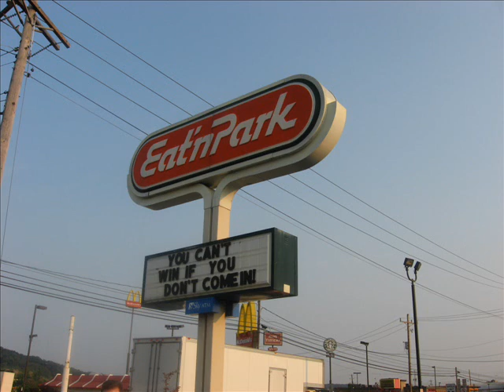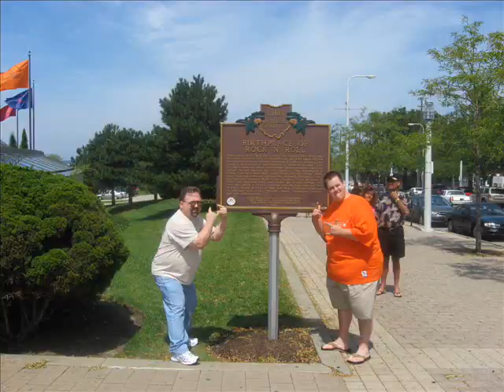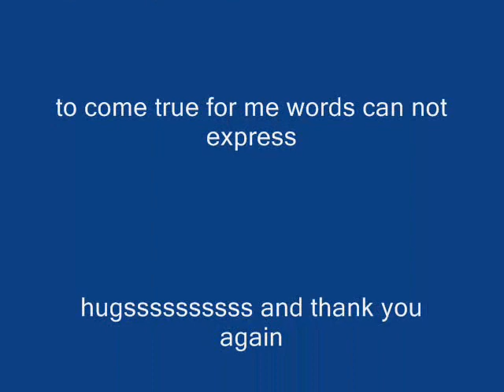Dawg Pound Pics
WOW this was so so awsome

Song #1 Superstar-Scott sings for the judges and makes it through :)

Song #2 Dance with my Father

Song #3 One last cry- this song was great and I got to sing with Scott this song at the reunion what an honor WOW